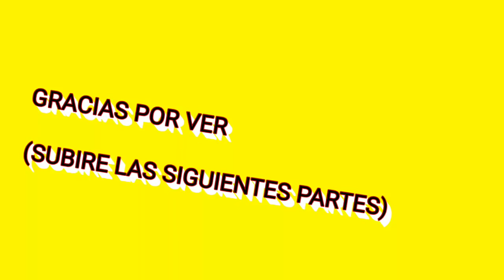EL DEMENTE, THIAGO Y ROBLEIS JUEGAN AMONG US!! 😂 Parte 1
⚠️Sigan a El Demente en TWITCH 💜